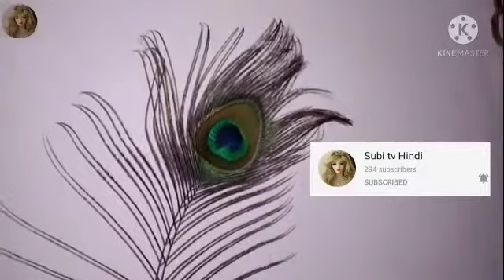My Laddu Gopal toys and dresses collection and Mandir and kanaji room tour . ll Subi TV Hindi ll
hello friends welcome back to my YouTube channels subi Hindi today I am showing you my Laddu Gopal dresses and toys collection and my Laddu Gopal Mandir and room tour so please watch my video to the and I hope you like and interest in my videos of please subscribe like share and comment my channel.

Thanku friends